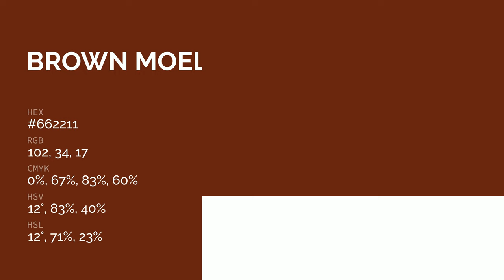Brown Moelleux color #662211 hex color - Red color - Cool color 662211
What color is Brown Moelleux ? #662211 hex color - Red color - Cool color 662211

Hex #662211 Color Code is also known as Brown Moelleux color.